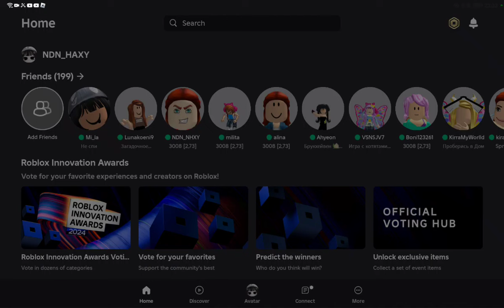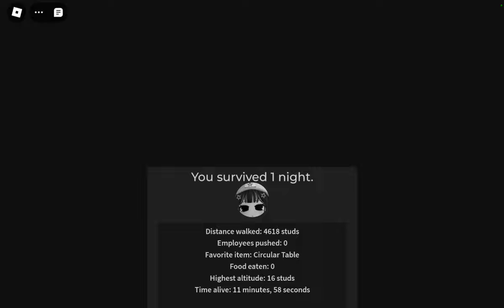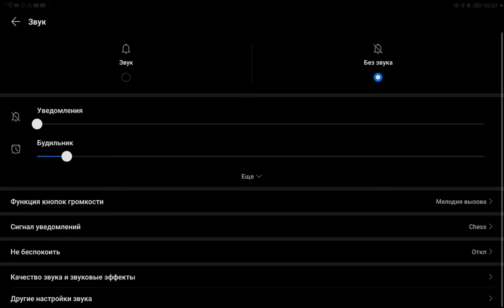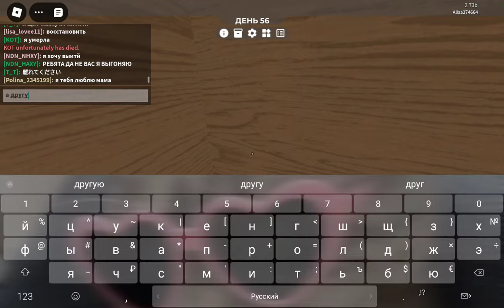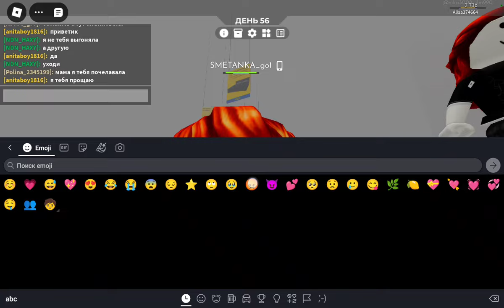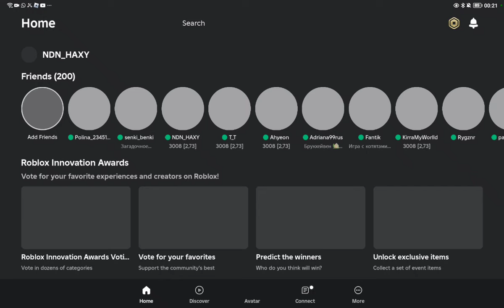roblox NKEE SCP 3008 мне хамят😡